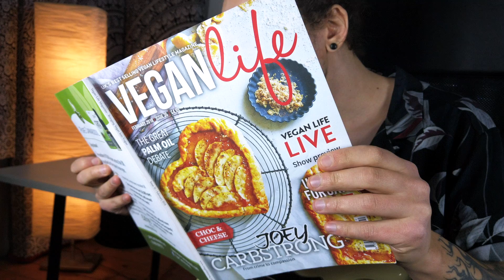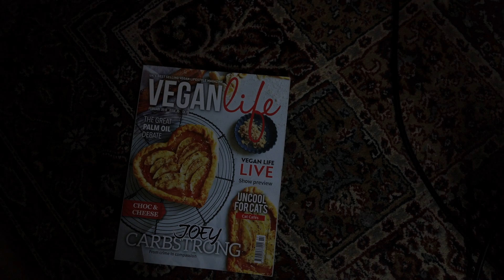CHAOSBAY - Y (Bass Playthrough)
► CHAOSBAY Live:

FESTIVALS 2024:
05.07.24 BERLIN | HOLE44
13.07.24 DONG OPEN AIR
02.08.24 NONSTOCK FESTIVAL
05.10.24 KÖLN | EUROBLAST

ARE YOU AFRAID TOUR 2024:
🇩🇪 12.09.24 MANNHEIM*
🇩🇪 14.09.24 KARLSRUHE
🇩🇪 15.09.24 WIESBADEN
🇩🇪 19.09.24 OSNABRÜCK
🇩🇪 20.09.24 KASSEL
🇩🇪 21.09.24 WEIMAR
🇨🇭 27.09.24 CH-SOLOTHURN**
🇨🇭 28.09.24 CH-WINTERTHUR**
🇧🇪 04.10.24 BE-NAMUR*
🇩🇪 05.10.24 KÖLN EUROBLAST
🇩🇪 07.11.24 MÜHLHEIM A.M.
🇩🇪 08.11.24 MÜNSTER
🇩🇪 09.11.24 WAIBLINGEN

► Video by Matthias Heising